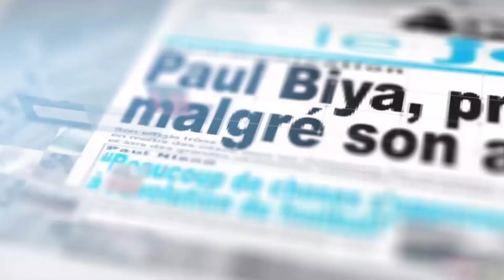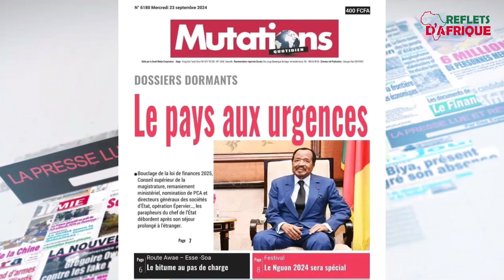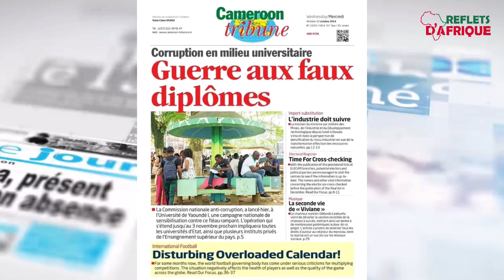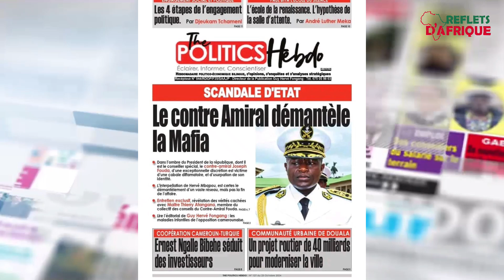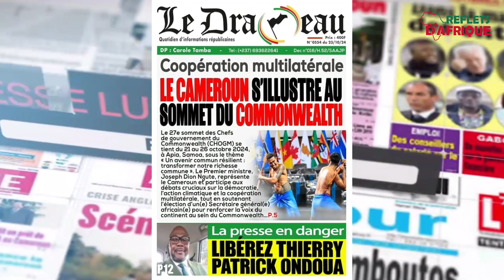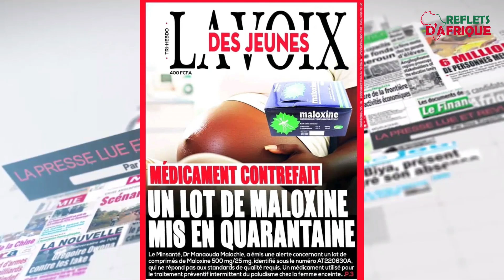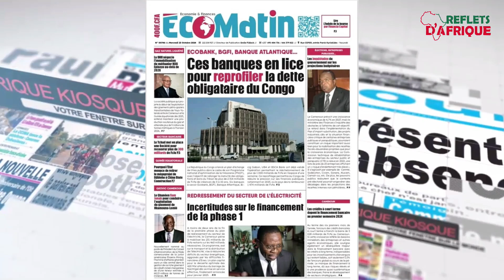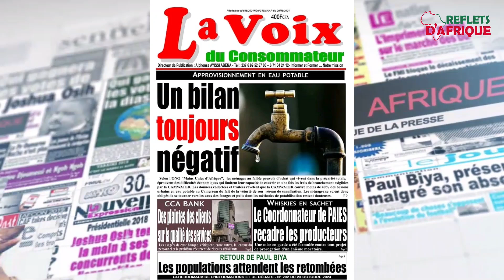Revue de la presse du 23 octobre 2024